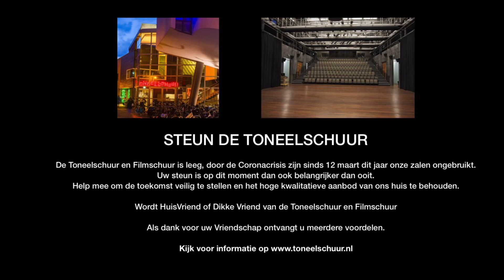13 juni 2020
Sisi Boy door Steef de Jong. Livestream Toneelschuur in Haarlem